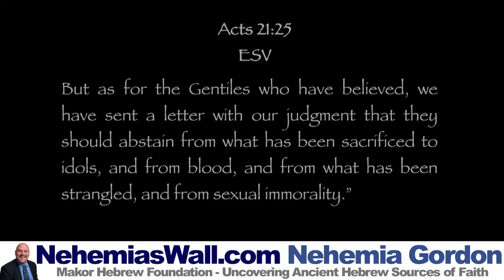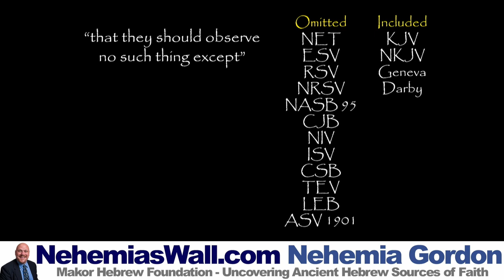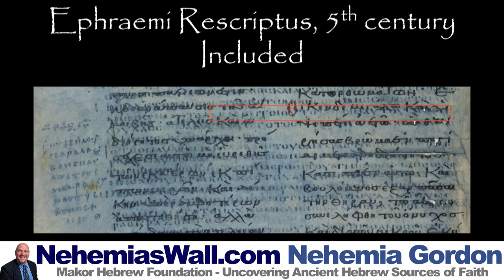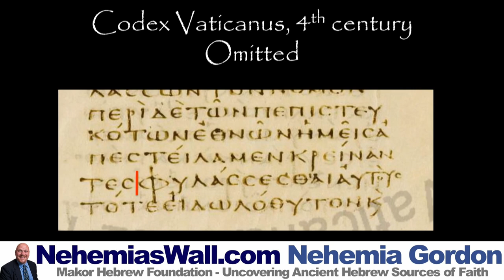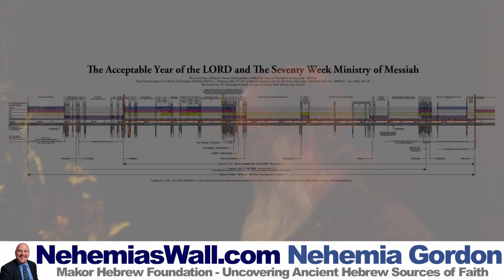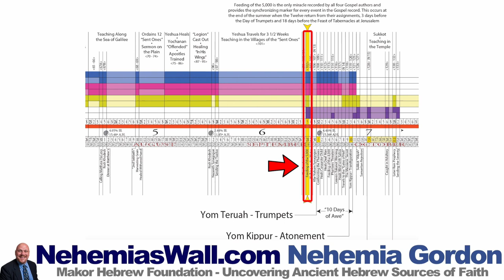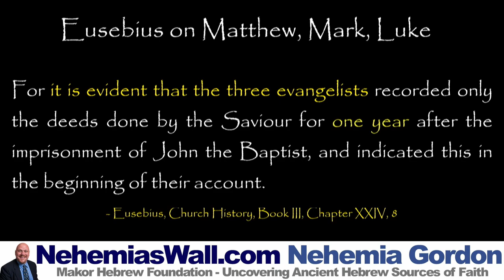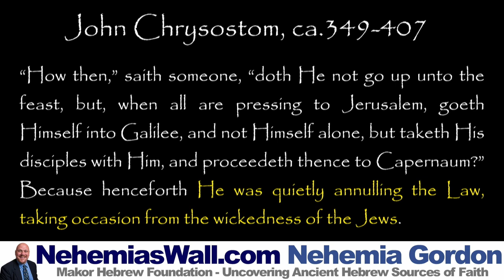PART 1/4 - Does John 6:4 Belong in the New Testament - NehemiasWall.com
In Does John 6:4 Belong in the New Testament - PART 1 of 4, we examine the controversy about the Gospel of John which has raged for nearly 2,000 years, as we begin a 4-part series to solve a textual conundrum using technology John could not have imagined and draw on resources unavailable even a few years ago.